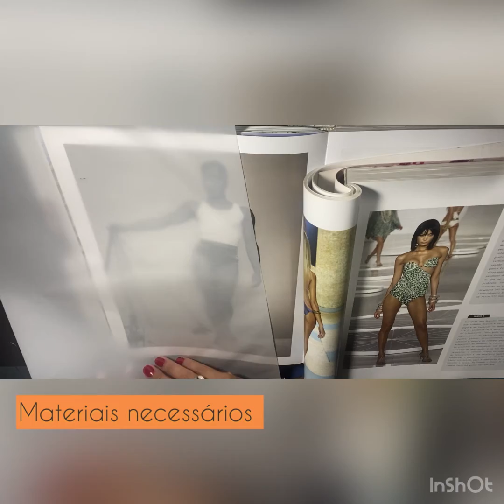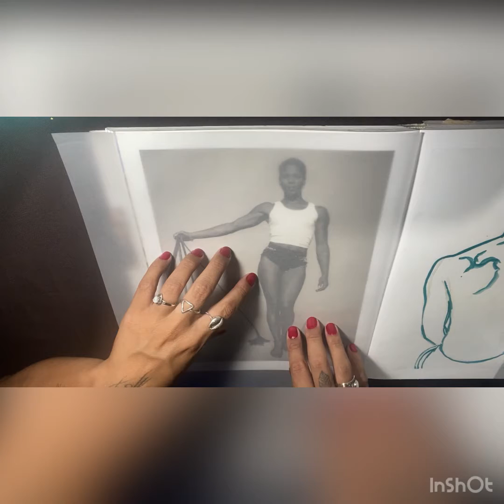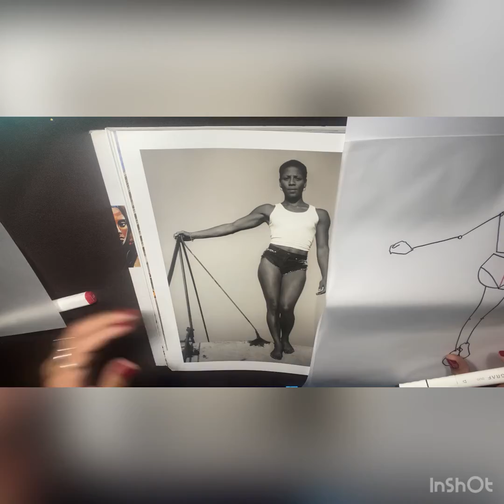Workshop de Férias: Desenho de croqui (FC Itaim Paulista)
Técnicas de desenho para criar croqui de moda, utilizando imagens e fotografias de corpos plurais como base para estrutura corporal.